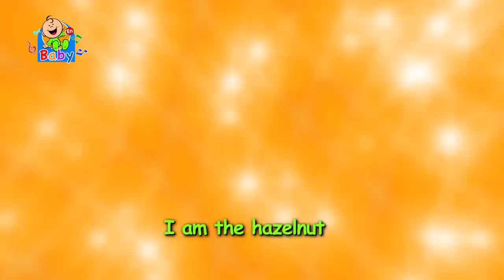The Hazelnut - Toyor Baby English